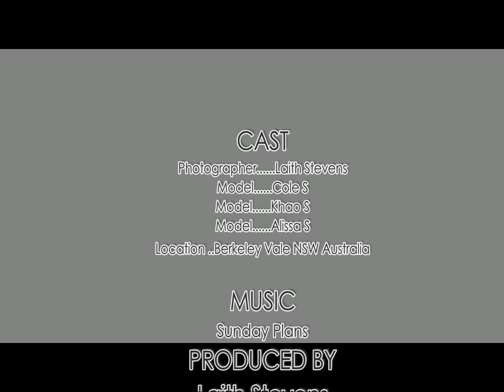OUTDOOR PORTRAIT PHOTOGRAPHY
On the 7th of May in the AM we ran an outdoor portrait PHOTOGRAPHY shoot with the wonderful Cole S, Alissa S and Khao S as the models, I will let you decide what you think the results were, but we think they were fantastic. It was great fun and we look forward to more outdoor photo shoots in the future.